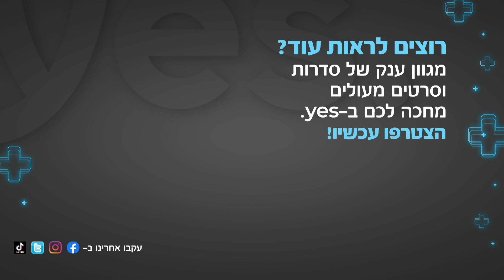אבא מטפלת 6 👗 | האודישן שחיכיתם לו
רוצים לצפות בעוד תוכן מעולה של "אבא מטפלת "?

האודישן של האחת והיחידה -  דין הפנר! אהבתם?